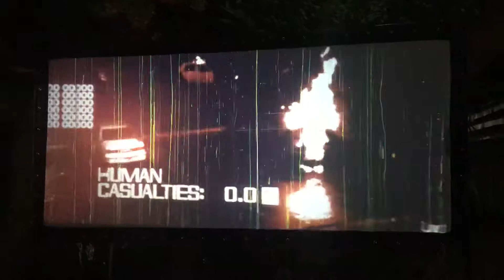หนังดีต้องมีเส้น